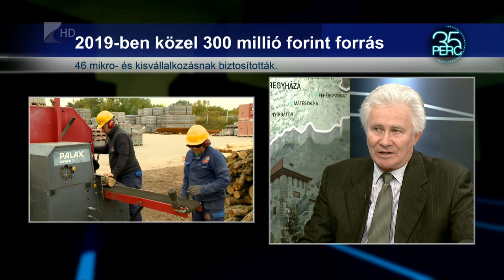35 perc - Évértékelés a PRIMOM-nál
A közelmúltban tartotta évzáró ülését a PRIMOM Alapítvány kuratóriuma, melyen megköszönték a tagok és a dolgozók egész évi munkáját. Az eseményen természetesen a mikrohitelezés jelenéről és jövőjéről is szó esett.